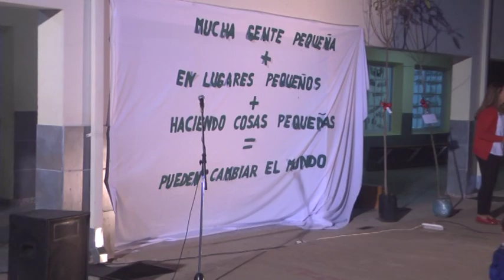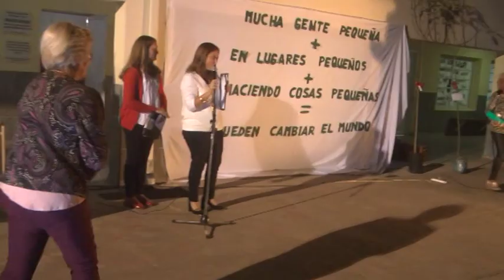ANA MARÍA RIVA – EX-DIRECTIVO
LA ESCUELA “FERMÍN LAPRADE” FESTEJO SU 10° ANIVERSARIO